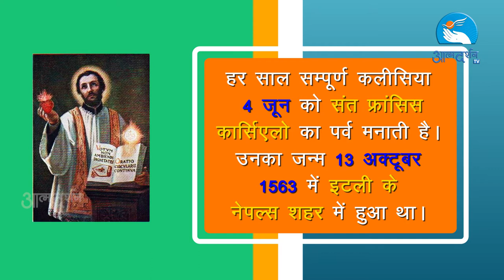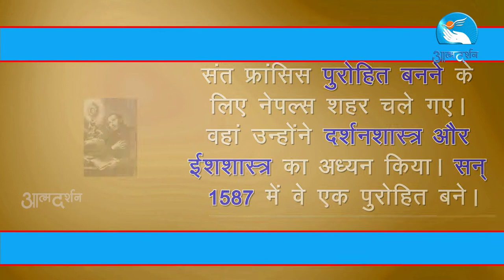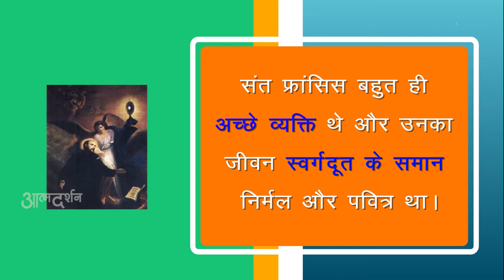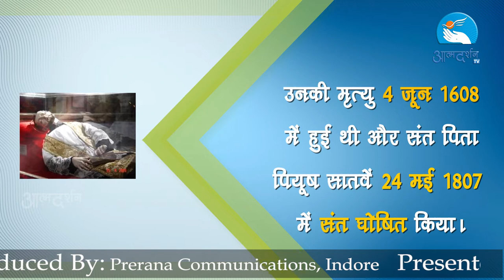St.Francis Caracciolo in Hindi | 4 June | Saints in Hindi | Atmadarshan Tv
Presented By: Fr.  Dominic Veigas SVD

Director: Nitin Jamra
Camera: Jobin Kariyathumpara, Rohit Porpanth
Editor: Sachin Tripathi
Graphics: Siddharth Jagtap
Produced By: Prerana Communications, Indore

Copyright : Prerana Communications, Indore

Director: Nitin Jamra
Editor: Sachin Tripathi
Graphics: Siddharth Jagtap